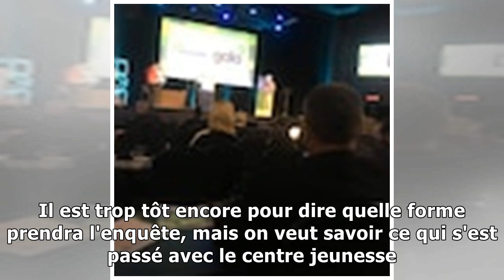Mort d'une fillette à Granby : le ministre Carmant n'exclut pas une « enquête élargie »